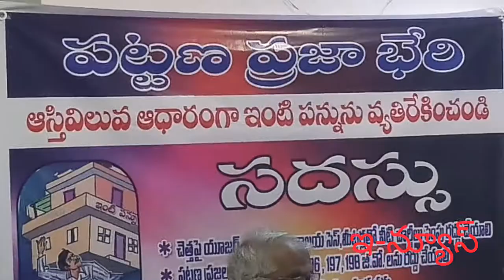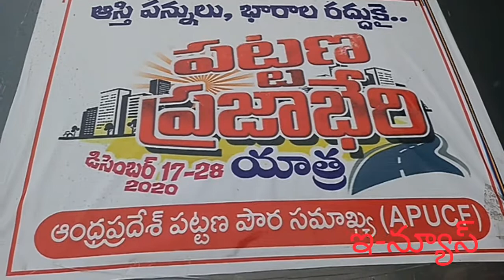ఆస్తి పన్ను ఆధారంగానే ఇంటి పన్ను వ్యతిరేకించండి రాష్ట్ర సిపిఎం నేత వైవెంకటేశులు .నర్సిములు